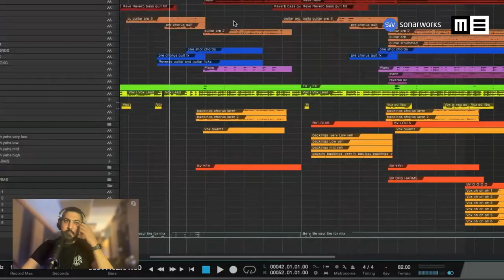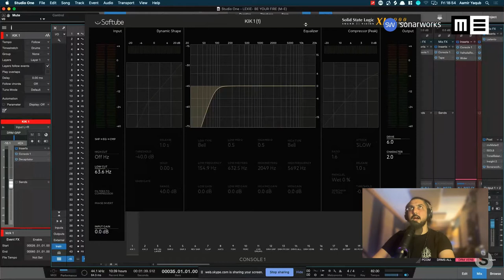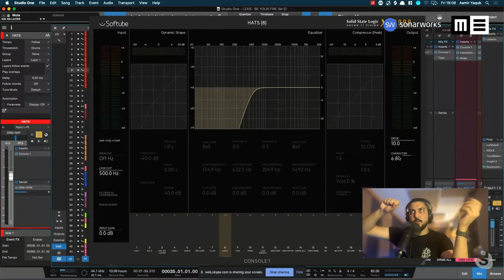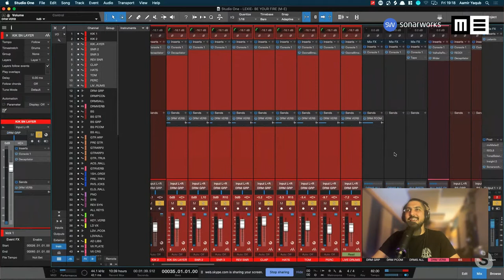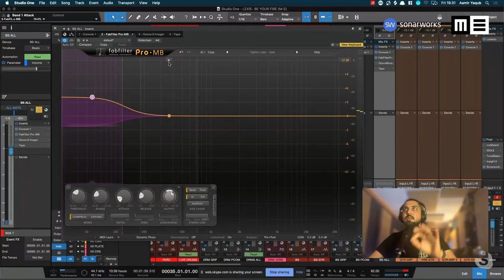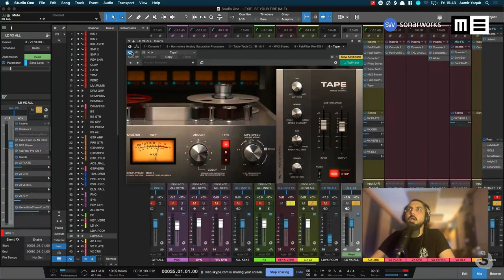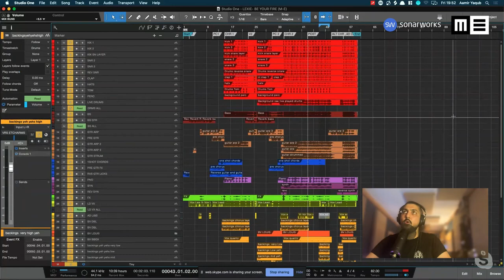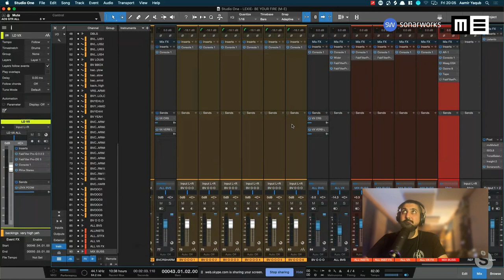Mixing Masterclass with Aamir Yaqub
Live session with Grammy Award-Winning Engineer, Producer and Songwriter Aamir Yaqub (Alicia Keys, David Guetta, Migos, Rihanna) where he breakdown his mix of Fire by Lexie.

This is session was live streamed during MIX & MASTER on September 11. For more live events, head to musicexpo.co.

musicexpo.co